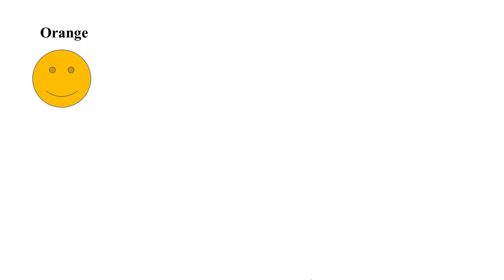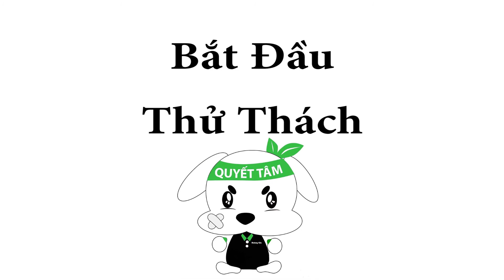Học Màu Sắc Bằng Tiếng Anh - Learn Colours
Học các màu sắc bằng tiếng Anh, có hình ảnh minh họa sống động, vui tươi, giúp bạn học dễ dàng, dễ nhớ. Hãy chia sẻ nếu thấy hay nhé!

Xem thêm những Playlist nổi bật của Mr Dương

- Lên Kế Hoạch Học Từ Vựng Tiếng Anh

- Luyện Nghe Tiếng Anh Căn Bản

Mr Dương chính thức mở trung tâm tại gia và bắt đầu dạy học từ năm 2016. Anh tốt nghiệp Chuyên Ngành Tiếng Anh tại Trường Đại Học Khoa Học Xã Hội Và Nhân Văn HCM.

Với kinh nghiệm làm việc trên 4 năm với người nước ngoài, anh hiểu rõ tầm quan trọng của việc học tiếng Anh giao tiếp. Cũng nhờ có sự cọ xát với tiếng Anh mỗi ngày đã giúp anh phát triển tiếng Anh giao tiếp lên một tầm cao mới.

Dạy tiếng Anh các em học sinh, anh hiểu rõ vấn đề tại sao một học sinh giỏi ngữ pháp, đạt điểm cao trên lớp nhưng lại nói không rành mạch, lưu loát nổi một câu tiếng Anh!

Học Tiếng Anh thật khó nhưng là 1 hành trình thú vị. Bởi vì nếu dễ dàng thì chẳng phải ai cũng đạt được nó hay sao? Với Phương Châm Hành Động: THÀNH CÔNG KHÔNG ĐẾN VỚI NHỮNG AI CHỈ NỔ LỰC 1 HAY VÀI LẦN! Hãy hành động kiên trì rồi bạn sẽ thấy thành công trong tay mình!